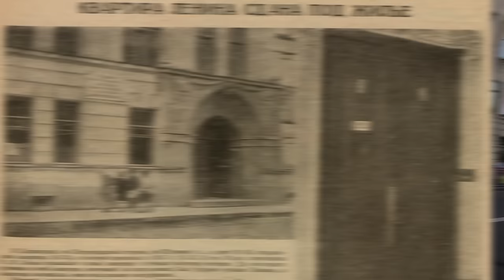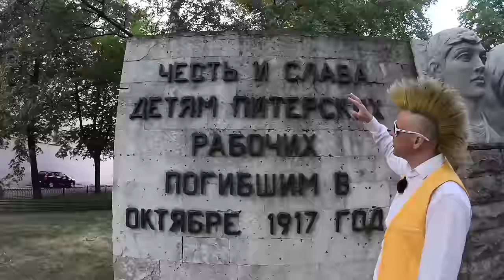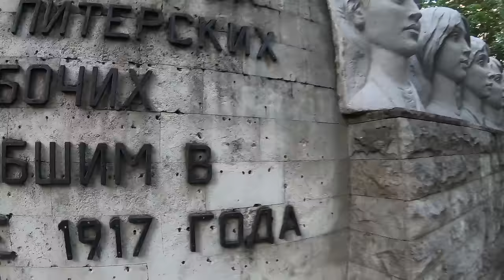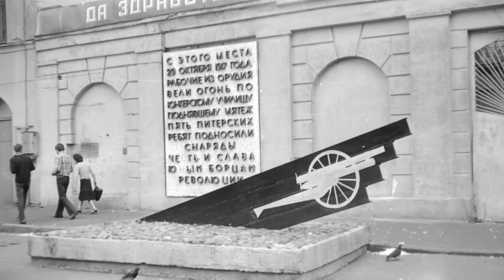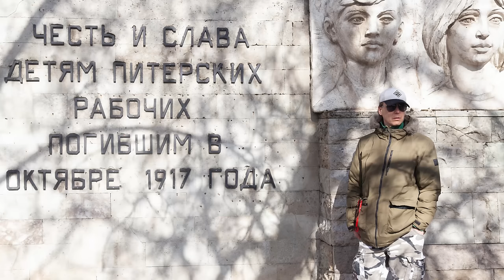Загадки Петроградки: дворы, модерн, "убитые" дети.